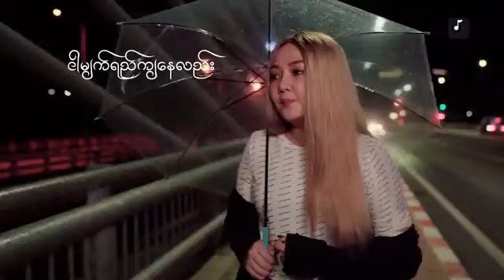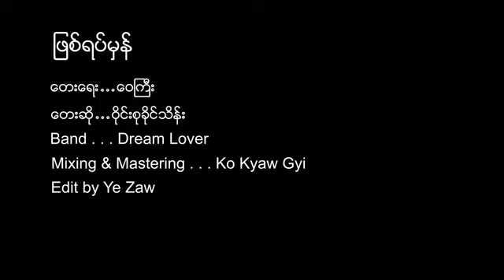Wine Su Khine Thein( IT'S IS REALLY)